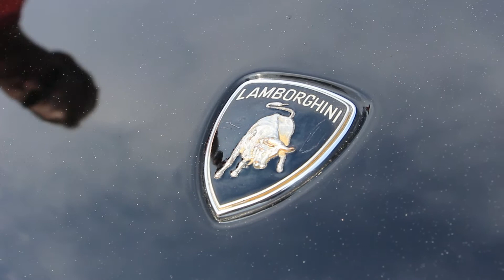Lamborghini Countach at Hunt Valley Horsepower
Recorded 7/11/14 at Hunt Valley Horsepower Cars and Coffee